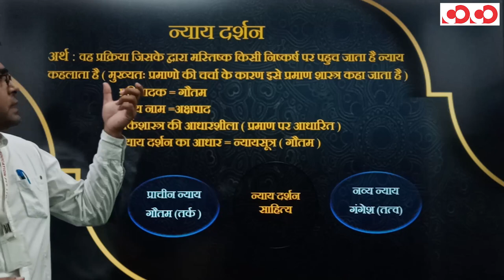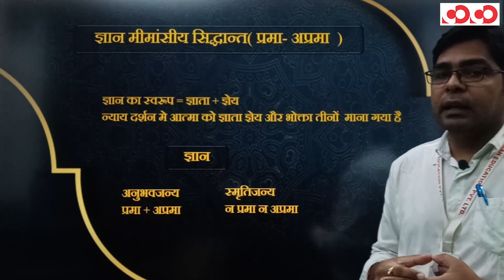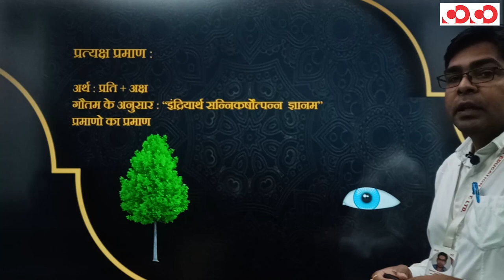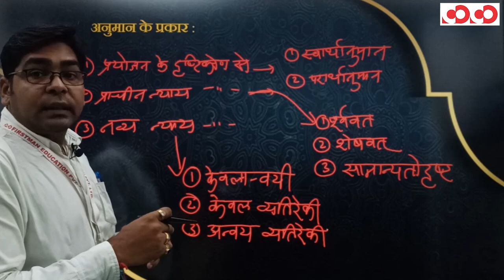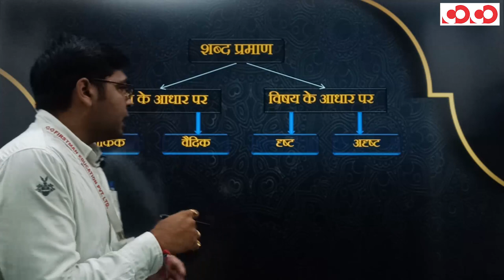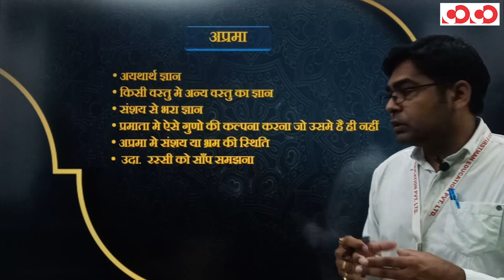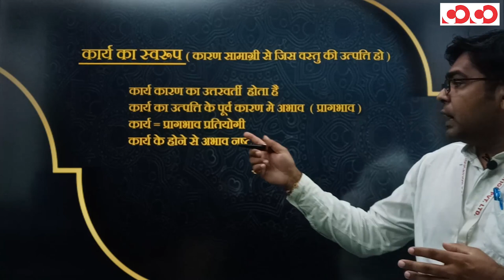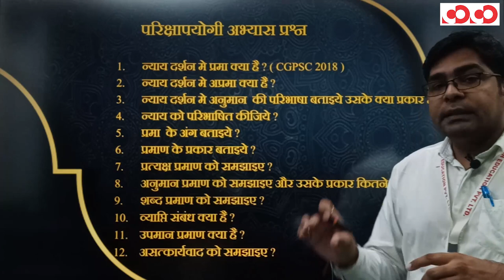न्याय दर्शन | CGPSC Mains | Paper No.-06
CGPSC Mains Test Series 2020